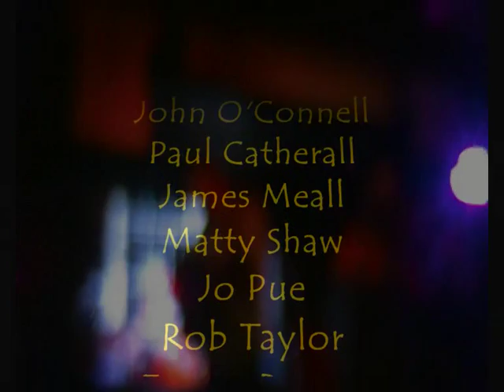Groundpig Night.wmv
John O'Connell performs some of the Groundpig classics at the Cavern Club, a show dedicated to the exceptional talent of Graham Evans.

Musicians
John O'Connell
Paul Catherall
James Meall
Matty Shaw
Jo Pue
Rob Taylor
Emma Brown
Frank Dennis

Impromtu performances by Eddie Catherall, Peter Hooton (The Farm) and John John!